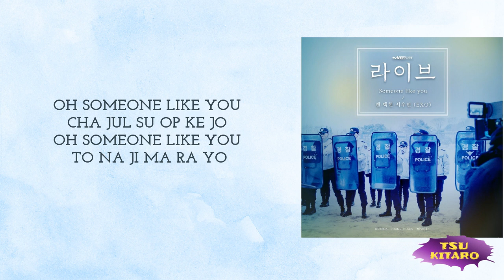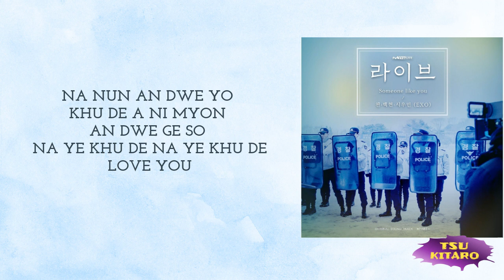EXO-CBX - Someone Like You Lyrics (karaoke with easy lyrics)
Artist : EXO-CBX
Song : Someone Like You
Live OST